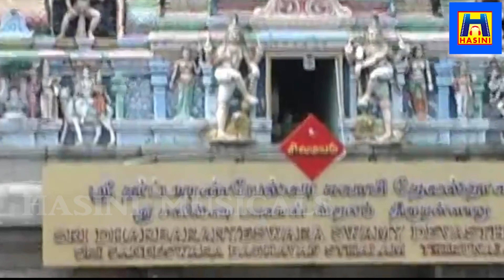சனிக்கிழமை சனி பகவான் பாடலை அபிஷேகத்துடன் கேட்க சங்கடங்கள் அனைத்தும் தீரும்/சனிபகவான் பாடல்